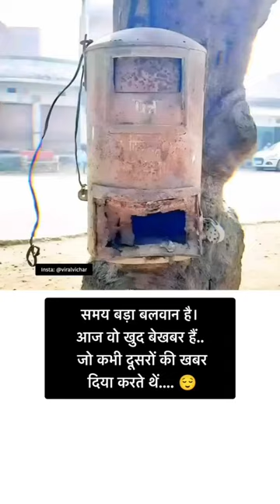shorts shortvideo ytshorts trending viral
@Mast Facts
@PopularMMOs @Pop Chartbusters @Gordon Ramsay @Shivani Kumari Official @رزاق احمد - Razaq Ahmed

jaaye

kamariya bole hi hi hi

kha liya kya

mahadev ke music

mc stan ka gana

pk wale cartoon

pragati verma

sidhu moose wala ka tractor

srk status

tere bin

urfi javed

zx14r vs hayabusa

persian cats

bakrid mein mein

balveer

bangla cartoon

animation
3d animation
animaker
motion graphics
cartoon maker
css animation
2d animation
adobe animate
stop motion
blender animation
videoscribe
flipaclip
animation maker
lion 3d
stop motion animation
lottiefiles
lottie animation
elephant 3d
framer motion
rotoscope
dog 3d
keyframe
doodly
marmoset
opentoonz
pencil2d
synfig studio
cgi animation

cartoon
tom and jerry
chhota bheem
bangla cartoon
doraemon cartoon
mogli cartoon
bhoot wala cartoon
shiva cartoon
ninja hattori
tom and jerry cartoon
hindi cartoon
gadi wala cartoon
bablu dablu
car cartoon
cartoon movies
mighty raju
cartoon dog
rudra cartoon
dinosaur cartoon
cartoon cat
dablu bablu
chhota bheem cartoon
bheem cartoon
mr bean cartoon
cartoon drawing
barbie cartoon
matka cartoon
tom jerry
we bare bears
prajavani cartoon
kalyan cartoon
cartoon characters
courage the cowardly dog
ben ten
eenadu cartoon
cartoon hd
johnny bravo
watch cartoon online
tweety
dexter's laboratory
samurai jack
tom and jerry 2023
tom and jerry movie 2023
powerpuff yourself
funny video
comedy video
pranks
funny
funny jokes
funny memes
jokes in hindi
funny movies
funny shayari
funny cats
funny pictures
funny quotes
funny jokes in hindi
funny animals
funny dogs
humor
funny images
funny photos
funny jokes in english
best memes
funny faces
funny pick up lines
funny names
funny gifs
sense of humor
sarcastic quotes
dark humor
funny jokes for adults
dirty memes
dark humor jokes
best jokes
tell me a joke in hindi
funny words
funny movies on netflix
funny people
good jokes
funny valentine
hilarious jokes
good comedy movies
weird pictures

pivot animator
anime 3d
I clone
lottie files
go animate
cat 3d
synfig
svg animation
toon boom

bl

carryminati video